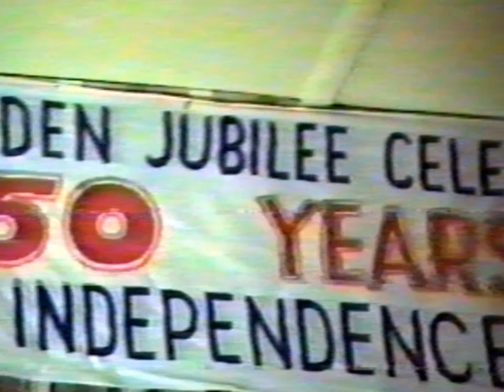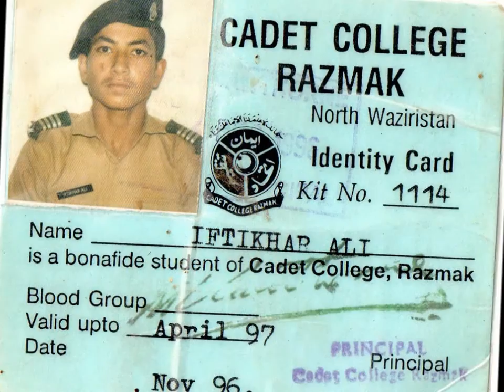Cadet College Razmak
Old memories of my great Cadet College Razmak from 1993 to 1999... Long live CCR ...
Some pictures from drama Adam Khan Durkhanie, Jinnah House...
Iftikhar Ali...